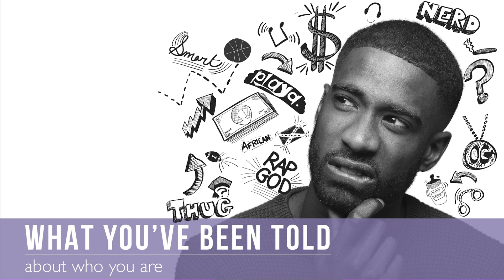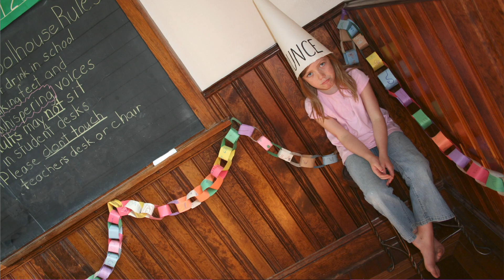Cynthia Alice Anderson - PKN Orlando v25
The Anatomy of Belief